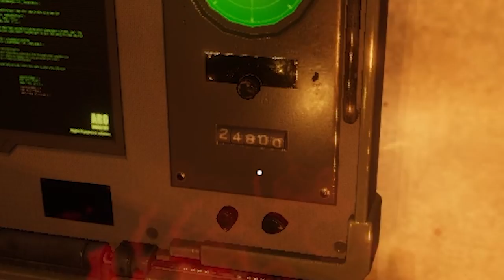MICHAEL JACKSON Beats It in Egypt! (Hee Hee)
Michael Jackson Beats It in Egypt - Forewarned (Hee Hee)